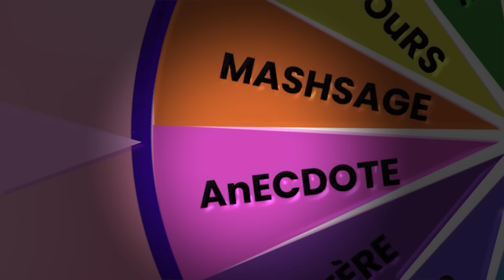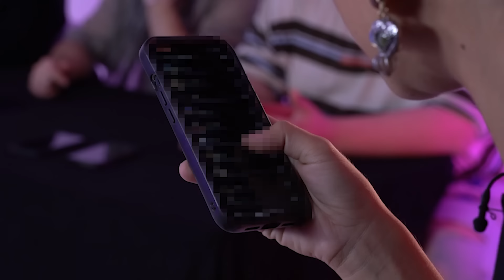CYNTHIA (La Villa) EST CHOQUÉE DE LEUR RÉPONSE 😱 !! (Date 5 mecs torse nu à l'aveugle)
CHAPITRES :

0:00 Intro
2:04 Élimination 1
11:51 Élimination 2
17:58 Élimination 3
22:13 : Élimination 4
29:39 : Finale

Si tu as lu jusques ici commente: TeamNostalgie